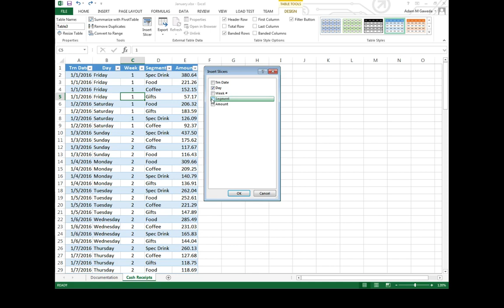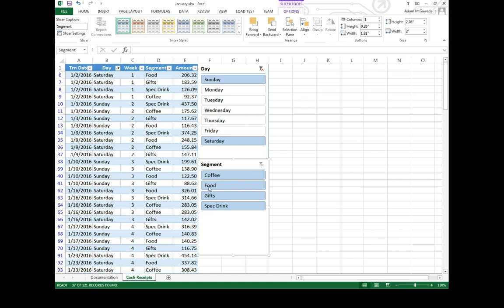Adding a Slicer